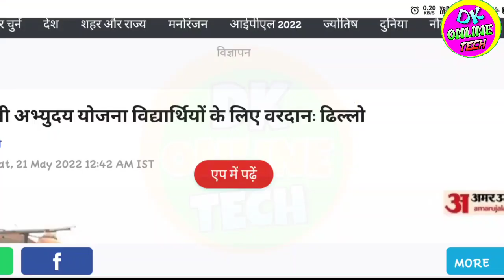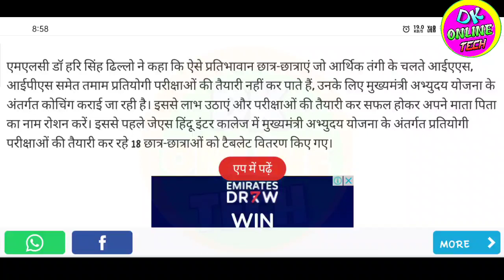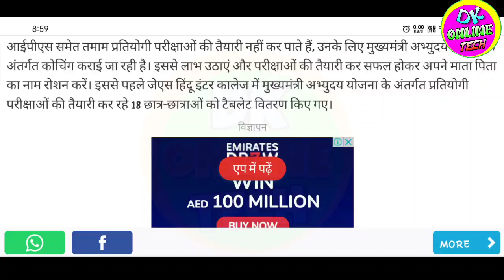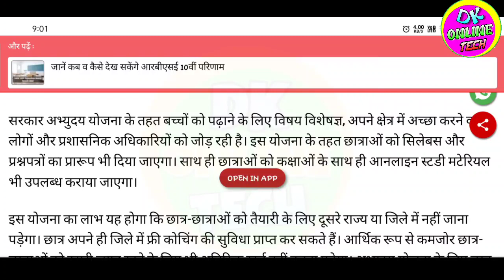Abhyudaya yojana me tablet kese milega | abhiuday yojana se call kab tak aayega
Tag...
abhiuday yojna me selection hone ke baad tablet kese milega
Abhyudaya yojna mr free tablet kab milega
abhudaya yojna tablet pane ke liye kya karna hoga
Tablet kab milta hai Abhyudaya yojna me
abhudaya yojna me offline class ke liye joining kab se hogi
abhudaya offline class kab se chalengi
abhiyuday yojna select condidate merit list
Abhudaya yojna latest news today
Abhyudaya yojana me selection hone ke baad aage kya kare
Abhyudaya offline class kaha hoga
Abhudaya yojna me selection ho jane ke baad kya kare
Abhudaya offline class kab se karna hoga
Selection hone ke baad aage kya hoga